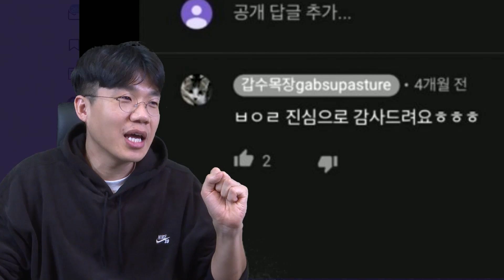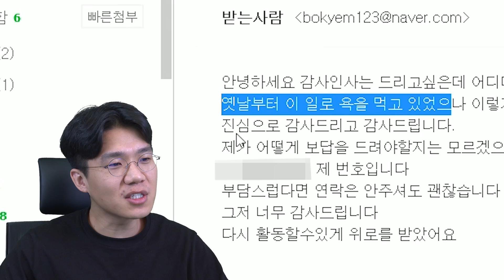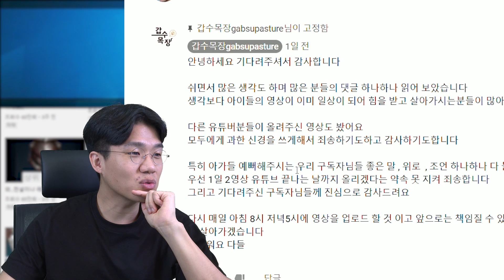저때문에 유튜버한분이접었습니다